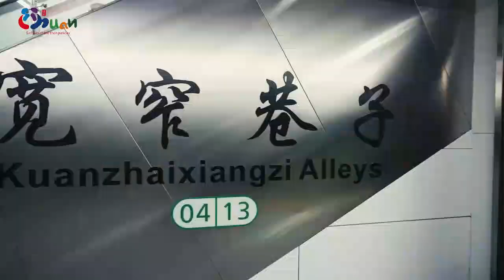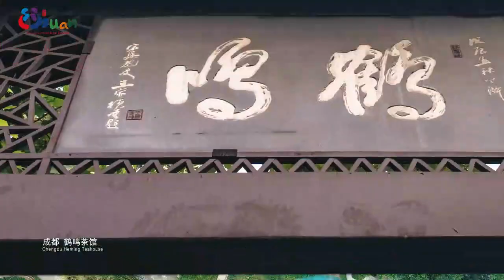Wide and Narrow in Sichuan🤗《宽窄四川》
Anyi, the mascot for Sichuan culture and tourism, narrates the story of Sichuan’s nature, ecology, culture, and history in the short video with the theme of “wide and narrow,” guiding the audience to discover Sichuan’s great beauty and cultural connotations.
四川文旅吉祥物大熊猫“安逸”将在短片中以“宽窄”为主题，讲述四川自然、生态、人文、历史的故事，带领观众从“宽”处见大美，从“窄”处见内涵。